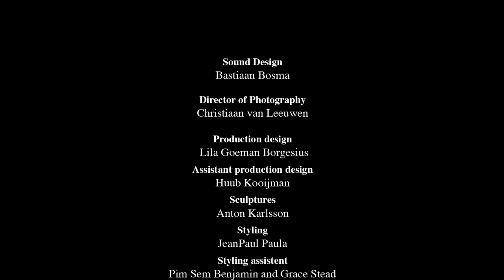Ninamounah - Hormones Are My Master (2019)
Dutch fashion label Ninamounah’s latest short captures the awkward tension of adolescence.

Ninamounah Langestraat didn’t take a conventional route into fashion. Having previously studied taxidermy and biology, she eventually moved into fashion. Her fascination with biology still plays a massive part in her work, though. Often, her collections are less about the actual clothes and more about the flesh that eventually makes its way inside them, as she explores the freedom and constraints of the human body (and psyche) through her esoteric, sensual, and sometimes erotically charged collections.

“My work is really a reflection on being human,” she explains. “It’s like research into or a discussion on why we do things, why we feel certain ways, how we carry our bodies, why we look the way we do.”

Credits:
Directed by Florian Joahn @florian.joahn
Art direction by Ninamounah @ninamounah and Florian Joahn
Production by Robin Burggraaf @discrepancy_official
Sound design by Bastiaan Bosma @bastiaanbosma
Director of Photography - Christiaan van Leeuwen @chrisvanleeuw
Production design by Lila Goeman Borgesius @lilagoemanborgesius
Sculptures by Anton Karlsson @antonkarlsson.biz
Styling by JeanPaul Paula @jeanpaulpaula
Make-up by Vannessa Chan @vannessa_chan, Bobby Snijder @bobbylov3, and Alejandro Mallow @mallow.rare
Poster by Steinarr Ingólfsson @steinarrboi
Assistance by Lotte Knippers @lotte_knippers and Pim Sem Benjamin @pimsembenjamin
Assistant production design - Huub Kooijman @huubkooijman

Models:
Santiago @santiago_joaquin
Huub @huubkooijman
Christiaan De Donder-de Kort @christiaan_de_donder
JeanPaul Paula
Minnie Reina @minniemadimin
Jairo Bierling @jairobierling
Riva Keuning @rivakeuning
Raya Martigny @rayamartigny
Juuls Kiryanova @juulskiryanova
Iris Revallier @irisrevallier

Jewellery in collaboration with Zoë Nina @zoe__nina__jewelry
Shoes by New Rock @newrock

Special thanks to:
Singel Film Equipment
Camalot Amsterdam @camalotamsterdam
KNOWN Model Management @knownmodelmanagement
Tomorrow Is Another Day Agency @tomorrowisanotherday_agency
Ulla Models @ullamodels
Alpha Models @alpha_modelmgmt